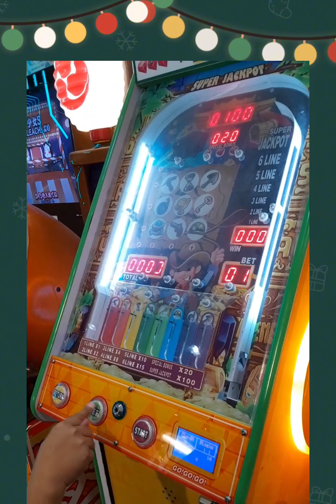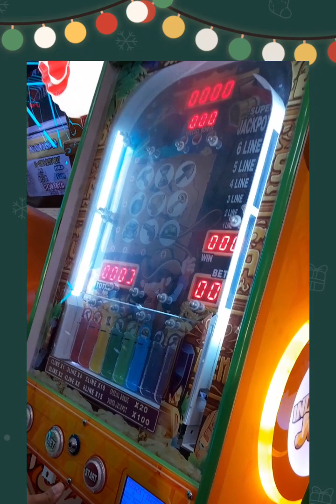My grandson Having fun on Christmas Day